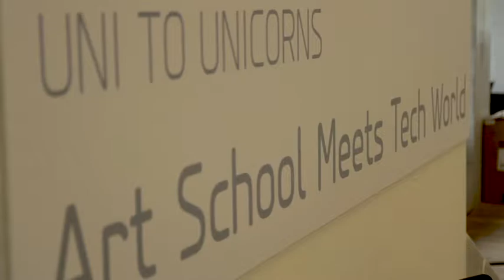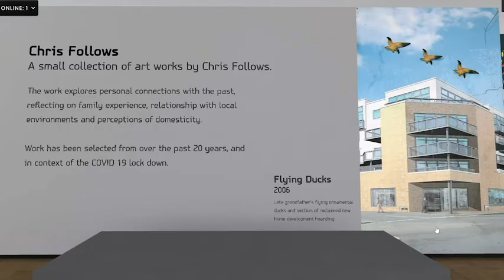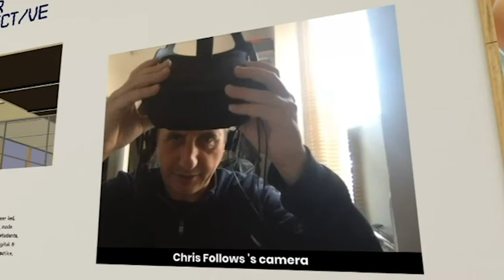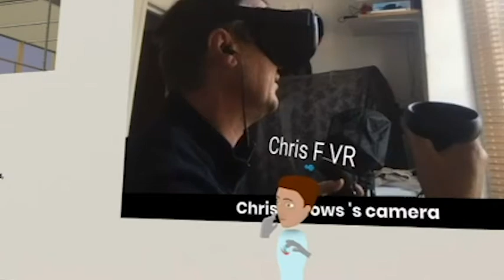Intro to 3D web, WebXR and the wider Immersive web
With no prospect of a physical meet-ups and having never collaborated virtually before, the Digital Maker Collective (DMC) who normally held physical meet-ups in Camberwell, London needed to find a more creative virtual space to meet.

This video describes the journey the DMC took into the 3D web, WebXR and the wider Immersive web.

Part 1/3 of a conversation between Chris Follows, Emerging Technologies Manager at University of the Arts London (UAL) & Kelsi Fairbairn, BA Illustration at Camberwell College of the Arts. Kelsi is writing a dissertation titled 'The future of the Art Gallery'.

Chris also introduces the work of the Digital Maker Collective (DMC) a voluntary, informal R&D group made up of UAL staff, students, alumni who share common goals in exploring digital & emerging technologies in the context of arts practice, education, society and the creative industries.

Part 01: Intro to the 3D web, WebXR and the wider Immersive web